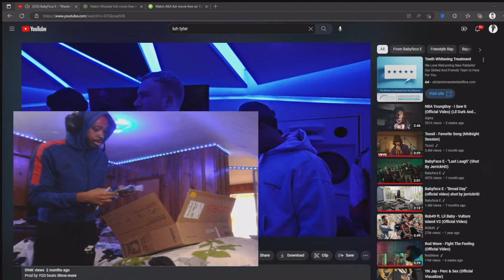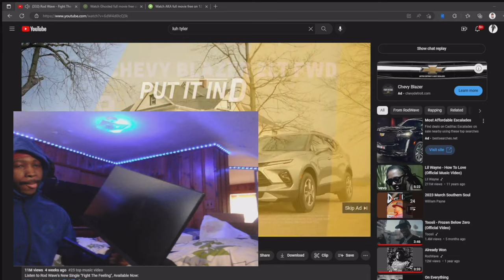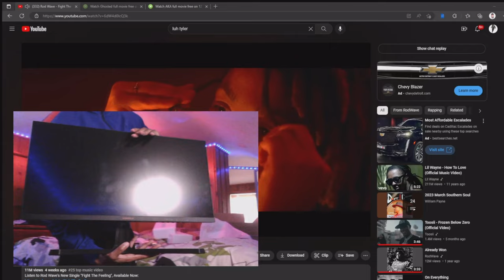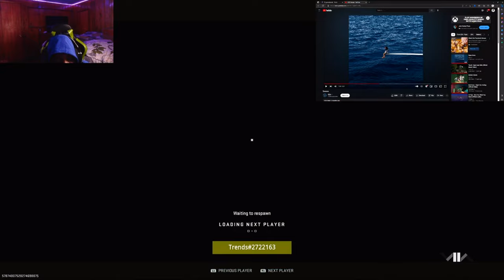INSANE! 165 HZ Monitor ON Mw2 RANKED PLAY Taq-56 POV !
10 LIKES FOR THIS BAS P !

New pc video before this video go show love ! 🔥

Appreciate everybody for showing love !